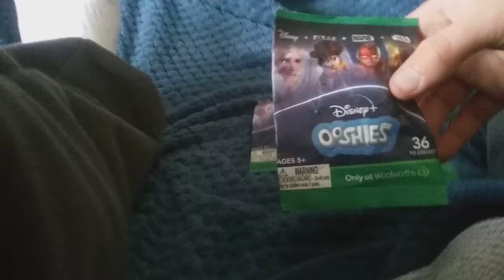Disney+ Ooshies fron Woolworths